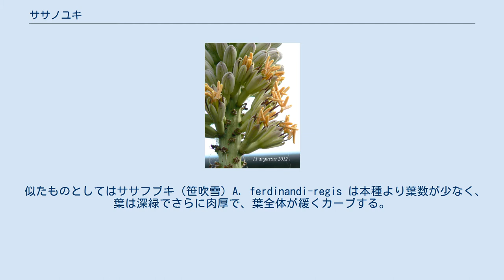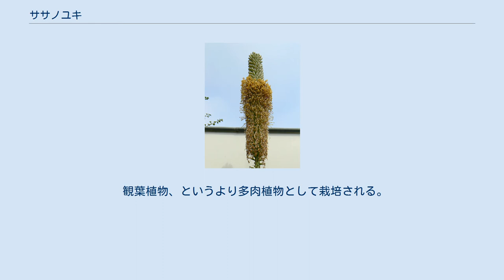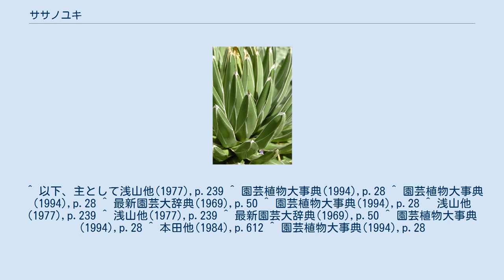ササノユキ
ササノユキ（笹の雪、学名: Agave victoriae-reginae Moore） はリュウゼツラン属の植物の1つ。
棒状の葉に白い筋が入る。
 厚い葉を密生して球状の株を作る多年草。
葉は舌状で厚く、表面はややくぼみ、裏面に強く突出し、稜がある。
葉の縁には棘がなく、先端に1本、黒褐色の鋭い棘を持つ。
葉の縁沿いにはっきりした白い筋斑があり、裏面は稜線が白く、またその両側側面に葉の付け根側に開いた八の字のような白線が入る。
葉の長さは変異が多く、株全体の径は原産地では50-70cmに達するものがある。
栽培下ではそこまで大きくならず、30-40cm程度である。
 花は穂状花序につき、淡緑色である。
 学名の種小名はビクトリア女王に由来する。
 メキシコのコアウィラ州とヌエボ・レオン州が原産地であり、産地の岩壁などに生育する。
 雪山は本種の白覆輪品で f. variegata とされる。
他にも斑入り品が幾つか知られる。
 似たものとしてはササフブキ（笹吹雪）A. ferdinandi-regis は本種より葉数が少なく、葉は深緑でさらに肉厚で、葉全体が緩くカーブする。
また葉先の棘は一つではなく小さい棘が2-3個であることが多い。
ちなみにこれは本種の幼い時の形態に似ており、それがそのまま大きくなったものとも取れる。
 またミダレユキ（乱れ雪）A. filifera には矮性になった栽培品 'compacta' があるが、これの和名が王妃笹の雪と呼ばれ、本属で最も美しいとも言われる。
ただし葉の縁からこの種の特徴である白い糸状の繊維が突き出しており、本種とさほど似ているわけではない。
 観葉植物、というより多肉植物として栽培される。
古くから栽培されており、その形が均整が取れていて美しいとされる。
耐寒性もあり、水を断てば-3〜-5℃まで耐える。
 なお、輸入の大株は栽培して二年ほどで花をつけて枯れてしまう例が知られる。
 ^ 以下、主として浅山他(1977),p.239 ^ 園芸植物大事典(1994),p.28 ^ 園芸植物大事典(1994),p.28 ^ 最新園芸大辞典(1969),p.50 ^ 園芸植物大事典(1994),p.28 ^ 浅山他(1977),p.239 ^ 浅山他(1977),p.239 ^ 最新園芸大辞典(1969),p.50 ^ 園芸植物大事典(1994),p.28 ^ 本田他(1984),p.612 ^ 園芸植物大事典(1994),p.28